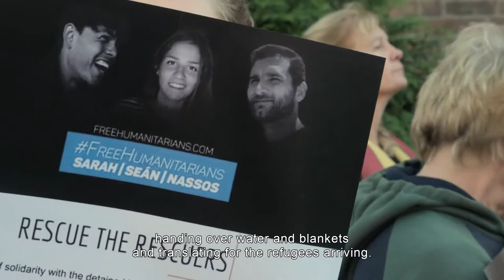Long Distance Swimmer - Sara Mardini - Sheffield DocFest 2023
The Syrian swimmer who pulled the boat that carried her and another 18 refugees to Greece now copes with the consequences of becoming a famous activist.

Join the 30th edition of Sheffield DocFest and ReConnect with documentary, in Sheffield 14–19 June 2023.